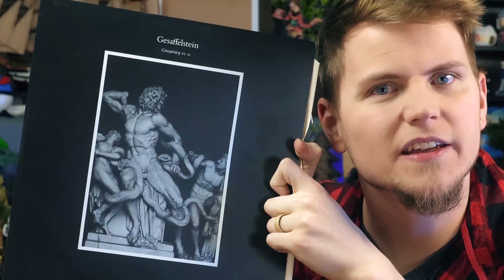Why does Old Art Have a Micro-Peenor Obsession?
Paintings and Statues from half a millennia ago and beyond seem to always have teeny weenie linguine bikini quesadiinee dingalingies?
Well it turns out the answer is a lot more interesting that one would expect.